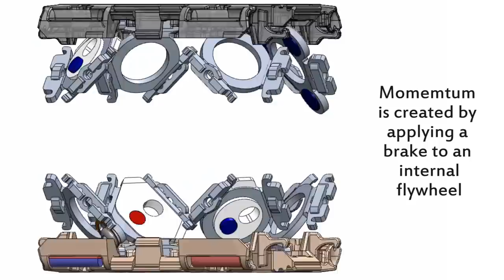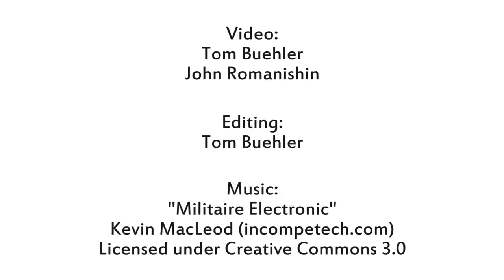M-Blocks 2.0: Self-assembling Modular Robots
Video by John Romanishin and Tom Buehler
Edited by Tom Buehler